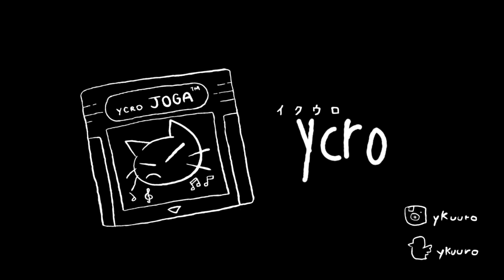Vivendo em uma incrível fazenda onde bosta é igual a dinheiro